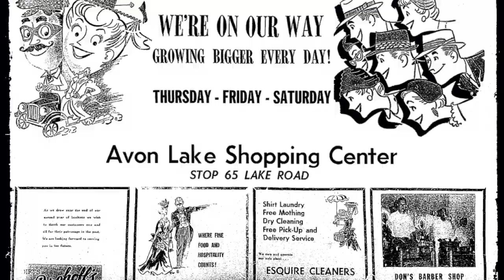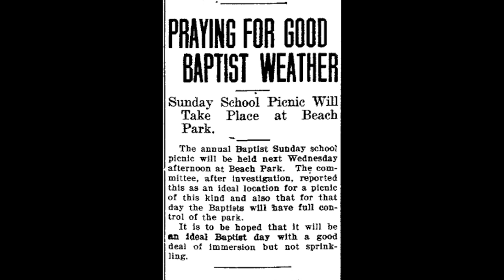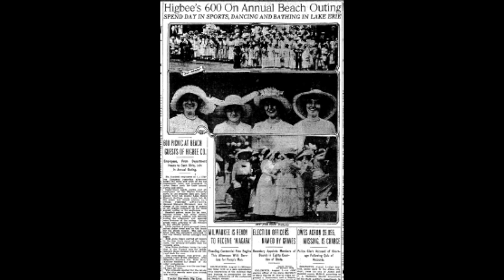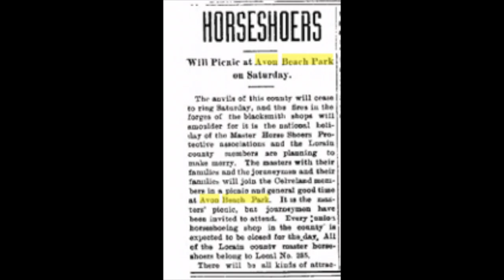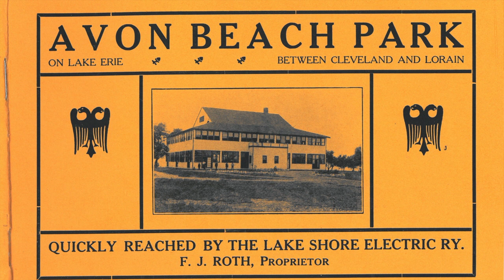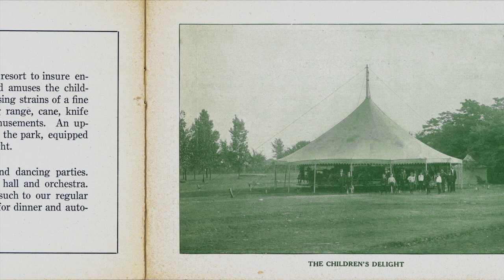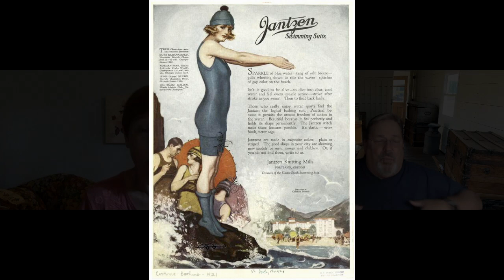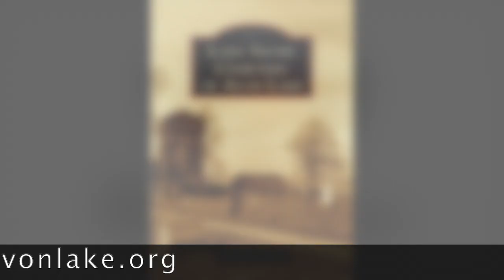A Minute of History...or Two Episode 19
These videos are produced for the enjoyment and education of historians by, The Avon Lake Historical Society. Learn about local history in a fun, and quick way.